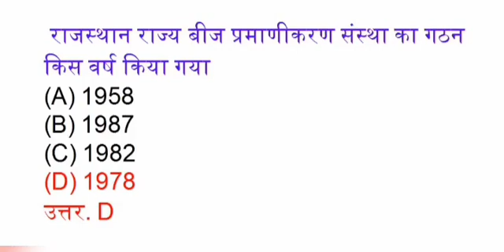राजस्थान राज्य बीज प्रमाणीकरण संस्था का गठन किस वर्ष किया गया?